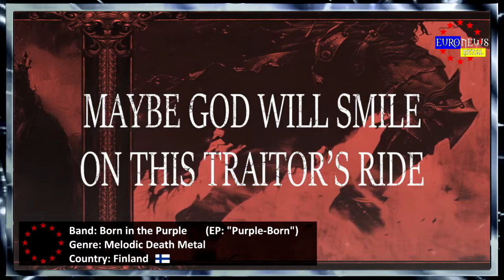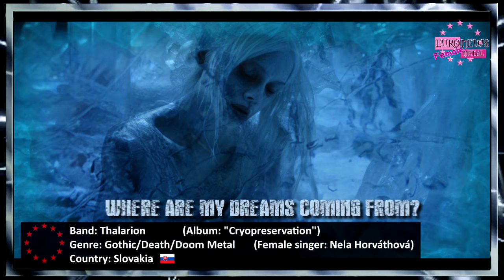BEST EUROPEAN METAL BANDS #391 ✪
↓↓↓ BEST EUROPEAN METAL BANDS #391 ↓↓↓ (Album Releases August Pt.2, 2024)

[Presenter, Designer & Editor: Vegazza Valentine]
[Female Fronted Metal bands Presenter: Paulix]
[Female Voice-over: Jennifer Thomé of the band "Siren's Legacy" from Germany]
[Female Voice-over: Nera of the band “Darzamat” from Poland]
♫[Intro/Ending song: ANGEL DUST - Inhuman]♫